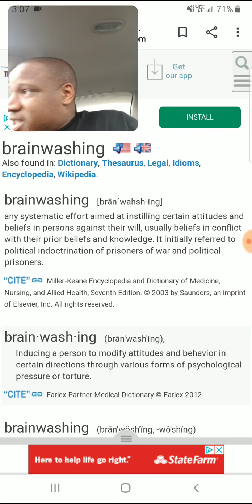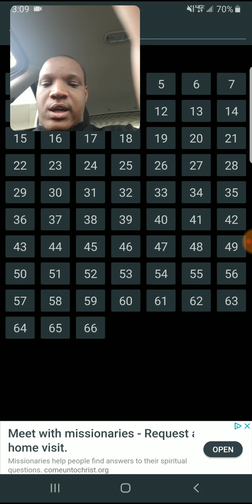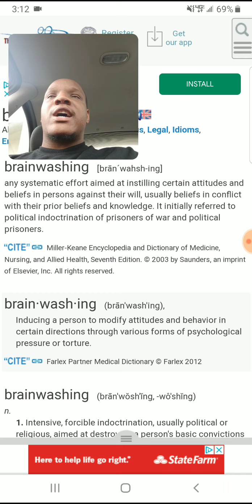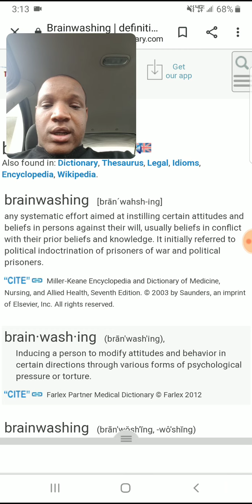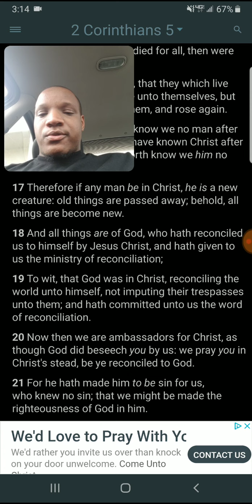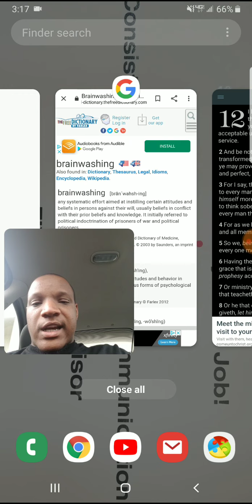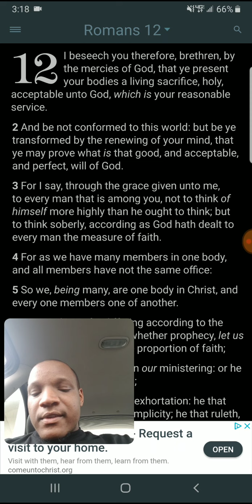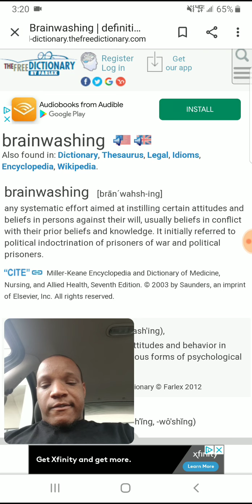I Have Been Brainwashed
2 Corinthians 5:17 Therefore if any man be in Christ, he is a new creature: old things are passed away; behold, all things are become new.